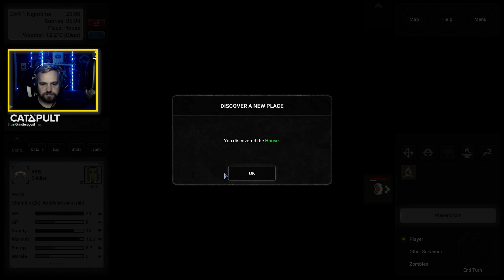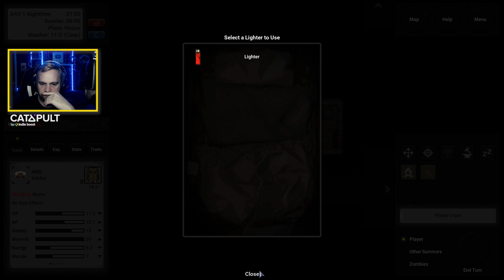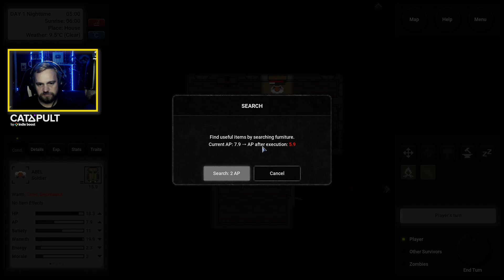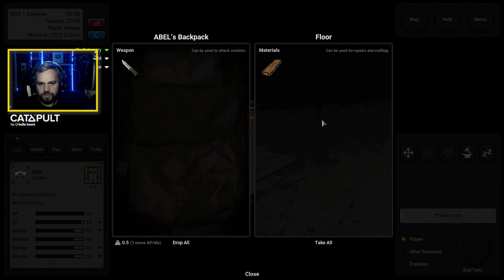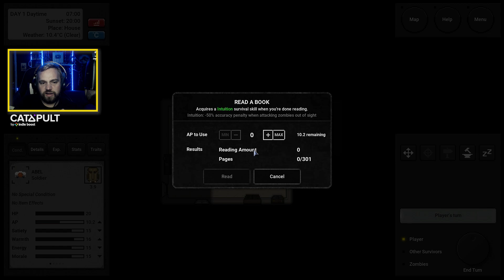EM BUSCA DA SALVAÇÃO NO APOCALIPSE ZUMBI - TERMINUS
Terminus é um jogo pós apocalíptico com zumbis onde devemos sobreviver explorando um mapa gerado de forma aleatória onde nossas escolhas são a diferença entre viver ou morrer.